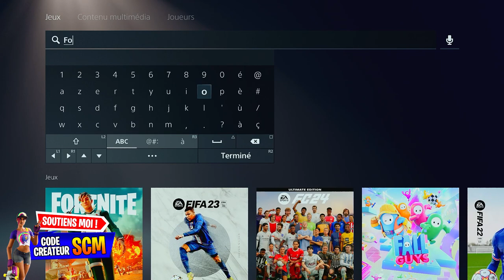Comment Avoir et Débloquer l'Emote J'assure Gratuit Fortnite, Le Planeur Aile Barbouillée Gratuit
▬▬▬▬▬▬▬ • BIENVENUE 😍 • ▬▬▬▬▬▬▬

▬▬▬▬▬▬▬ • PARTENAIRES 💪 • ▬▬▬▬▬▬▬

👉StealthGamer:
"SOISCOOLMEC"
"STRIKESOISCOOL"

TikTok "SoisCoolMecYTB"
👻Snapchat "soiscoolmec"

.▬▬▬▬▬▬▬ • TOP DON 💰 • ▬▬▬▬▬▬▬